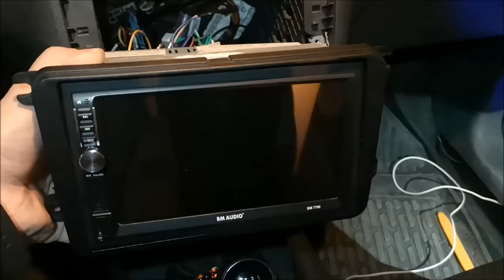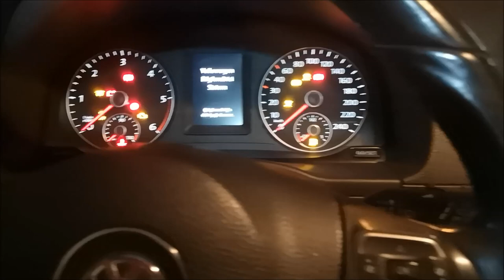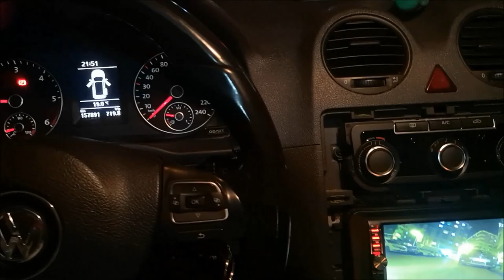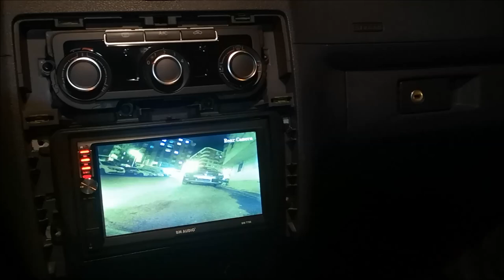VOLKSWAGEN Grubu Geri Görüş Kamerası Sinyal Kesme Sorunu Çözümü..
Arkadaşlar birçok multimedyada olan sorunu ele aldık, araç kontak açıkken camera gayet güzel gösteriyor sonrasında çalıştırınca mavi ekrana geçiyor bunun sebebi araç voltaj kesiyor yada 12 volt ortalama 10,5 voltlara kadar düşüyor işte bu yüzden görüntü kesiliyor. Sorunun Çözümü detaylı anlatım Videoda iyi seyirler. saygılar erensusam.